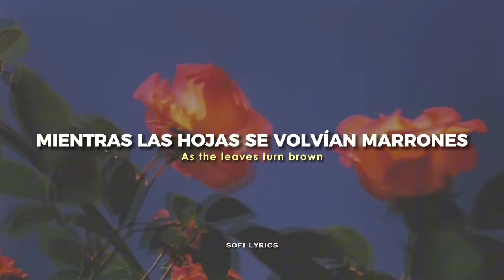Calvin Harris - Summer [español + lyrics]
♫ ♬ ♪ ♩ ♭ ♪    𝔩𝔢𝔱𝔯𝔞/𝔩𝔶𝔯𝔦𝔠𝔰     ♫ ♬ ♪ ♩ ♭ ♪

To my heartbeat sound
We fell in love
As the leaves turn brown

Summer

(Summer)
(Hey)
(Love)
(Hey)

Summer
(Summer)
(Hey)
(Love)
(Hey...)